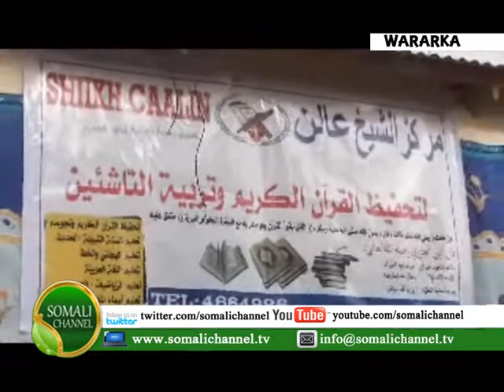Qaar ka mid ah jaaliyadaha somaliland ee uk Iyo maraykanka ayaa maanta soo gaadhsiiyay deeq lacageed